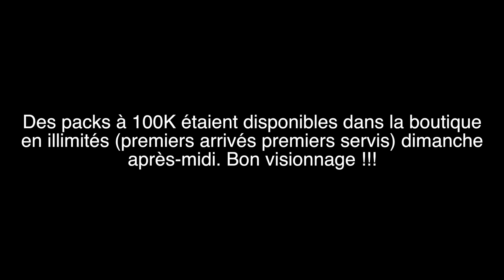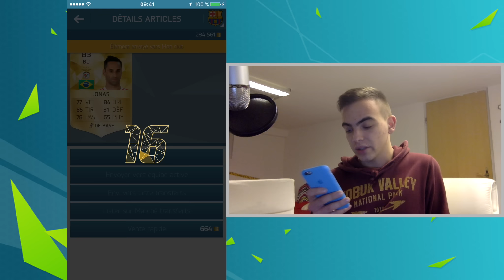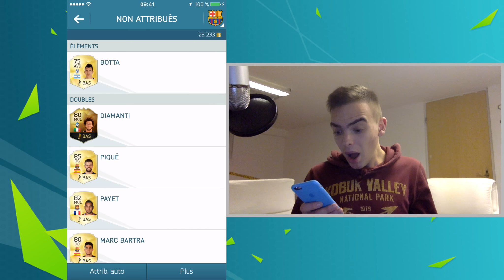FUT 16 | UN PACK OPENING EXCEPTIONNEL AVEC DES JOUEURS DE FOLIE !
Vos codes Xbox et PSN par allopass Code de réduction de 5% utilisable sur leur site : ClopiboysPROMO

APPLI ICI pour gagner des points fifa gratuitement Utilise le code d'activation "clopi67" et bénéficie de 125 points supplémentaires sur IOS et 45 sur android !